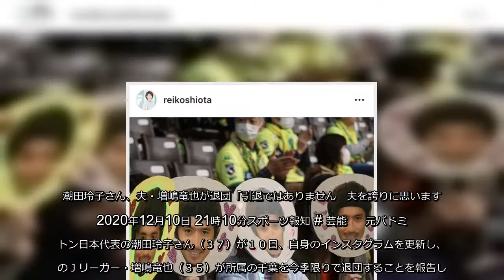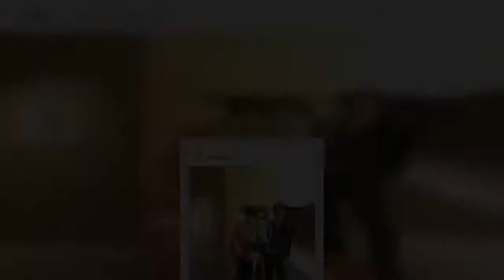元バドミントン日本代表の潮田玲子さん（３７）が１０日、自身のインスタグラムを更新し、夫のＪリーガー・増嶋竜也（３５）が所属の千葉を今季限りで退団することを報告した。